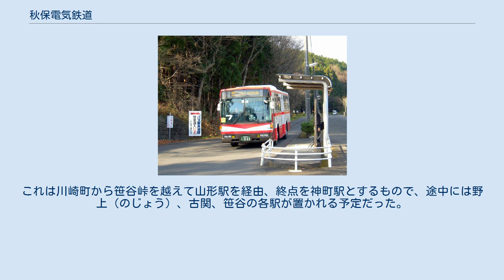秋保電気鉄道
秋保電気鉄道（あきうでんきてつどう）は、かつて宮城県仙台市の長町と同県名取郡秋保村（現仙台市太白区秋保町）の秋保温泉を結んでいた鉄道である。
略称は秋保電鉄（あきうでんてつ）。
1961年（昭和36年）に全線が廃止された。
 秋保温泉を利用する湯治客の旅客輸送と、秋保で産出される凝灰岩の秋保石の貨物輸送を目的として、1914年（大正3年）に長町 - 秋保温泉間で馬車軌道「秋保石材軌道」として開業。
1925年（大正14年）に電化を完了して以後は「秋保電気軌道」、1944年（昭和19年）に「秋保電気鉄道」と改称して運営された。
 戦後は設備の老朽化や利用客の減少などにより経営が悪化、1959年（昭和34年）、仙南交通自動車と合併して「仙南交通秋保線」と改称、1961年（昭和36年）に廃止された。
 廃止時点のもの。
 秋保への鉄道敷設を目指す計画は1911年（明治44年）に始まる。
この年、秋保村の佐藤信之介等9人が発起人となり、内閣総理大臣および内務大臣に宛てて、名取郡茂ヶ崎（長町）の東北本線長町駅前から鉤取、茂庭を経由して秋保の湯元に至る馬車鉄道の建設認可を求める申請書が提出され、これに対して1912年（大正元年）に特許状が発行された。
発起人総会や創立委員会の開催を経て、1913年（大正2年）6月に資本金20万円をもって秋保石材軌道株式会社が発足し、同年8月から軌道の敷設工事が進められた。
これと前後して、秋保の石材会社の取り込みや、陸羽東線開通前に宮城県内で小牛田と古川を結んでいた古川馬車鉄道からの軌道設備などの買い取りが行われた。
1914年（大正3年）10月に秋保から茂庭の間の工事は完了し、同年12月には全線が開通した。
当初設置された停車場は長町、富沢、鈎取、太白山、茂庭、北赤石、湯元の七つで、それらの構内は馬車の行き違いができる構造になっていた。
路線はおおむね、改正鉄道敷設法別表の「本州ノ部 21. 宮城県長町ヨリ青根附近ニ至ル鉄道」に沿って敷設されており、長町 - 赤石間は笹谷街道、赤石 - 秋保温泉間は二口街道という江戸時代からの街道に沿っていた。
馬は会社でなく馭者の所有であり、カーブで馭者が吹くラッパの音から「トテ馬車」との愛称があった。
 秋保石材軌道はその名称の通り、石材の運搬を主目的に建設されたが、開通後は秋保の鉱山で採掘された鉱石や、沿線で切り出された木材の出荷にも利用された。
秋保石については、鉄道院に対して輸送費用の割引を請願し、これが認められるなどして、販路の拡大に成功した。
また、秋保村においてこの軌道と接続する乗合馬車が運行されるようになるなどの交通事情の変化をもたらした。
しかし、馬車鉄道であるが故にそれほど速くはなく、時刻表による長町 - 秋保温泉間の所要時間は2時間20分程度であったが、運用した馬の調子によって前後した。
そのため、旅慣れた者の急ぎ歩きで要する時間とあまり変わりなかったという。
 こうした状況にあって、秋保石材軌道は1917年（大正6年）に路線の電化と軌道の改良を決定した。
新株が発行されて会社の資本金は80万円となり、電力会社との契約や鉄道院と内務省に動力変更の認可申請を行うなど、準備が進められた。
1922年（大正11年）に秋保石材電気軌道株式会社、1925年（大正14年）には秋保電気軌道株式会社へ改称し、工事費として借り入れた20万円をもって、電化工事と軌道工事に着手した。
工事に当たっては同年4月11日から軌道の営業を約2ヶ月間休止し、6月14日から電車や電気機関車が新しい軌道を走り始めた。
この時、秋保電気軌道が保有していた車両は、電気機関車2両、定員36名の旅客用電車3両、定員40名の旅客用付随車2両、2トン貨車8両、3トン貨車2両であった。
 路線の改良によって秋保と長町の間は約1時間20分で結ばれ、1日に10往復の列車が運行されるようになった。
以前は石材が主だった輸送の内訳も、この頃になるとコンクリートの普及によって石材の需要は低下し、反対に旅客は増加したために、貨客が逆転した。
1926年（大正15年）には沿線の旗立にボートやテニスコートを備えた遊園地が開園した。
1936年（昭和11年）になると、この年に開通した仙台市電長町線と秋保電気軌道の線路が長町で接続されて、仙台市電の車両の...